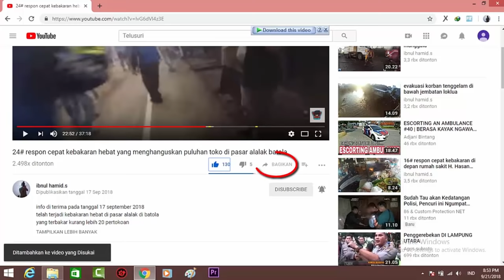57# respon cepat jaya 65 tkm desa muara tuba kandangan